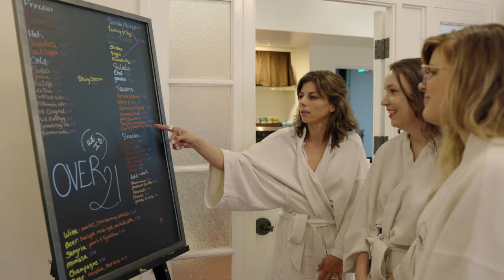Quapaw Bathhouse - Hot Springs, Arkansas - Promo Video by Content Chemistry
Content Chemistry had the pleasure of making this promo video.

Quapaw Baths and Spa is located in Hot Springs National Park on historic 'Bathhouse Row.'

Enjoy the video and definitely visit Quapaw, it's amazing!